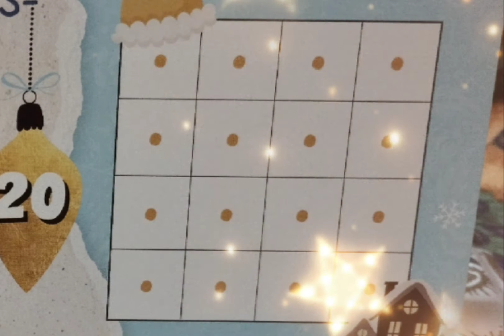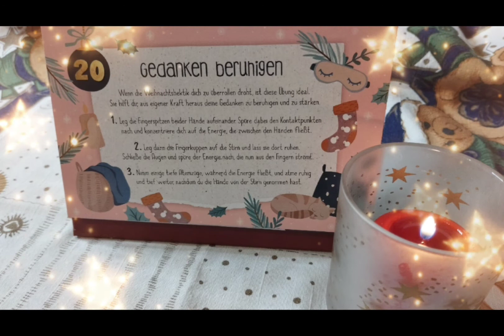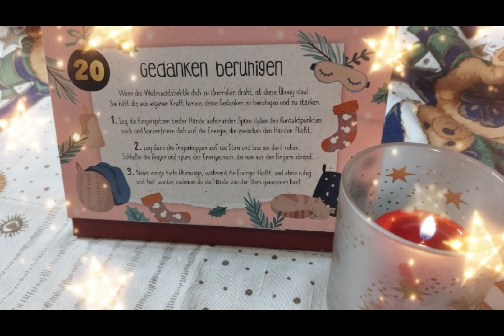20. Dezember 🌲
Anders zwar, aber ich hoffe das er euch dennoch gefällt

Folge mir gerne auch auf/Follow me too

🚩Instagram 📷 (Alle möglichen Dinge  auch Bastelgeschichten) (All sorts of things including craft stories)

🚩TikTok (Kein basteln, nur Spaß Videos) TikTok (No tinkering, just fun videos)

oder einfach Snowwitch2022  in die Suchmaske eingeben/or simply enter Snowwitch2022 into the search mask

Werbehinweis

advertising notice This video may contain unpaid advertising for brand recognition/brand attribution. I expressly point out that I am not sponsored and that I do not get paid for advertising, if any